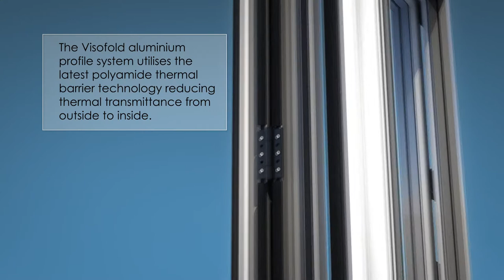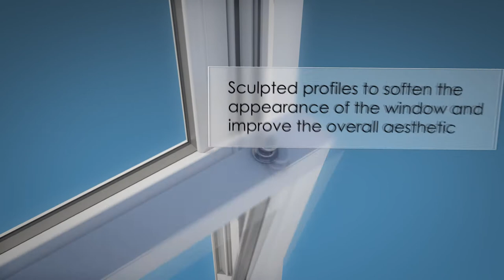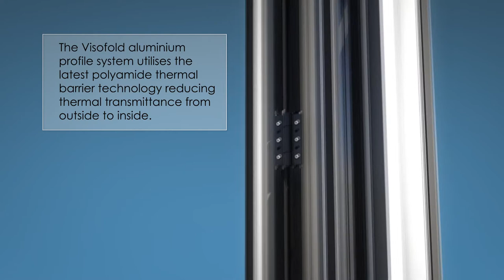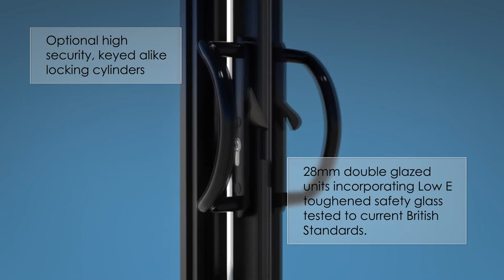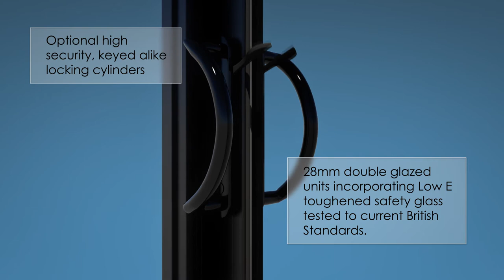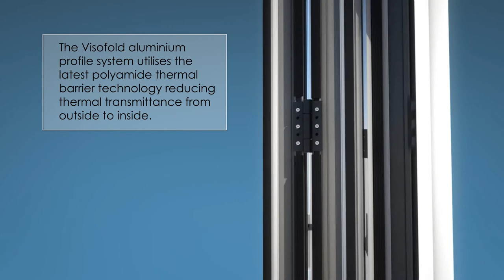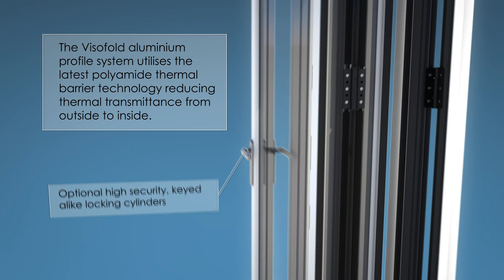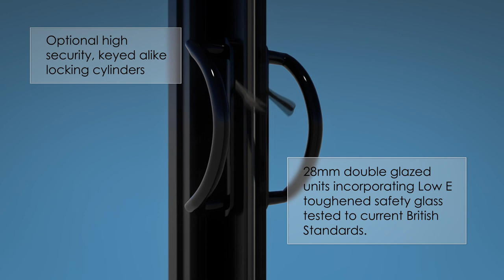Quickslide About us Video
To view more videos and news from the glazing and other industries please